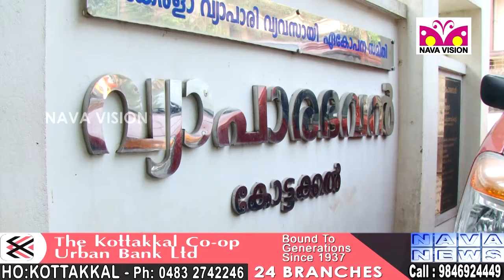കോട്ടയ്ക്കലിലെ വ്യാപാരികളും ഇനി ഹർത്താലിനില്ല - Kottakkal :: Hartal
കോട്ടയ്ക്കലിലെ വ്യാപാരികളും ഇനി ഹർത്താലിനില്ല...!